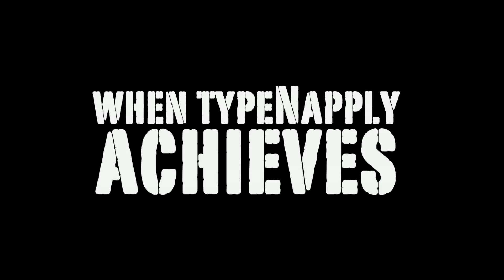Are you ready?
for HQ graffiti reviews in full HD.
the Chrome/Black review series start!